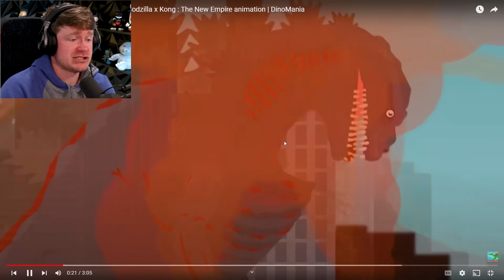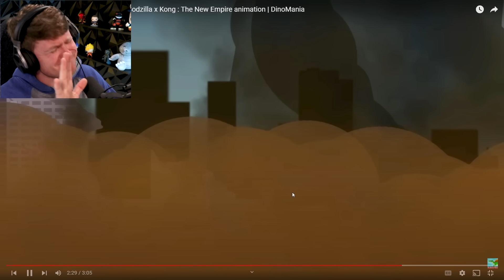EVOLVED GODZILLA vs SHIN GODZILLA the BATTLE!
Reacting to Shin Godzilla vs Evolved Godzilla the FIGHT!!